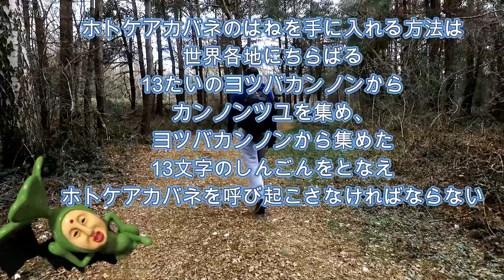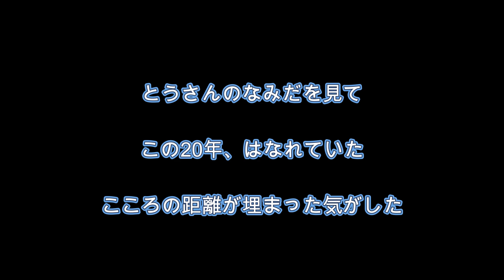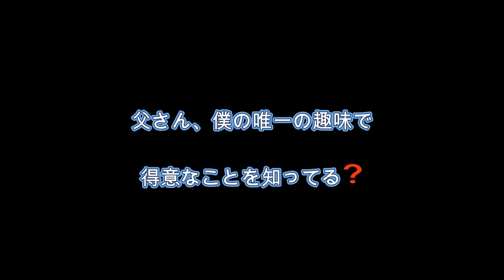僕とコビトの物語 第7話 ホトケアカバネノ奇跡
コビト連続ドラマ　第7話です。
２０年ぶりの父親との再会

みんなを笑顔にできるこびとづかんの癒しを届けたい。シュールな可愛さ。
何回も見てると愛おしくなりますよ！

こびとづかんオリジナル曲を制作しました。

こびとづかん 好きな方
集まってください！！

連続こびとづかん ドラマ